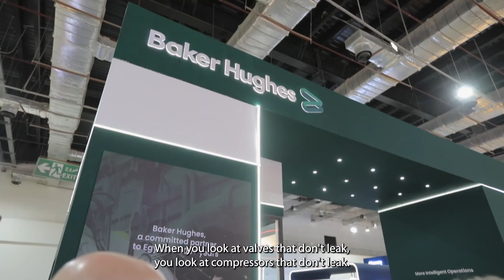EGYPS 2023: The world needs to move faster on energy transition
In an exclusive studio interview from EGYPS 2023, Julian Walker sat down with Lorenzo Simonelli, Chairman and CEO of Baker Hughes, to discuss why the world isn’t moving fast enough when it comes to the energy transition but how technology is really changing this. He touched on why he feels Egypt can play an important role in the transition and shared details on the new digital advancements announced at the Baker Hughes Annual Meeting in January 2023.